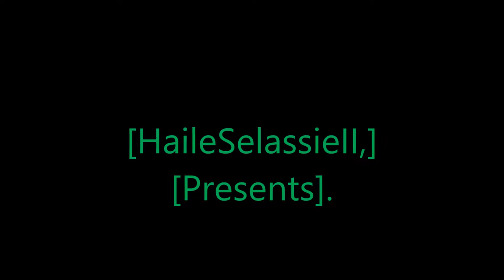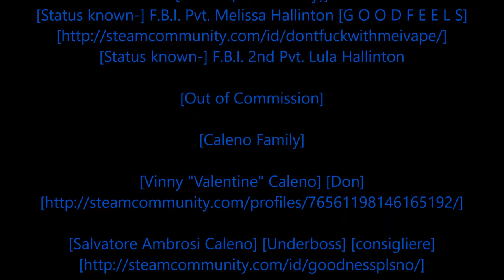Rastafari Exposed Garry's Mod Omerta Networks Servers RP Mafia RP Sortanato Stories Episode 6 Finish